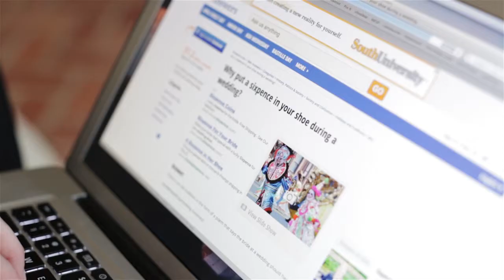Katie and Dan's Same Day Edit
This is not only the story of a wedding day, but the story of Katie and Dan. Avid runners and skiers Katie and Dan have a passion for life, friends and family. We knew they were different when our first meeting was at the pub across the street and we talked for two hours over a couple pints. It was great learning about their excitement for all the details of the day and all the friends that would be there. They made the day thier own with their ceremony at the family home, a very unique ring bearer and a beautiful strolling dinner at Meadow Brook Hall.

Filmed and edited by 3rd Street Films. Detroit, Michigan wedding videography.